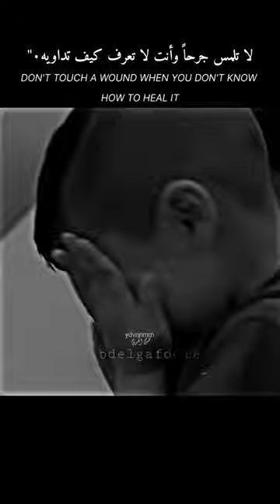Don't touch a wound when you don't know how to heal it